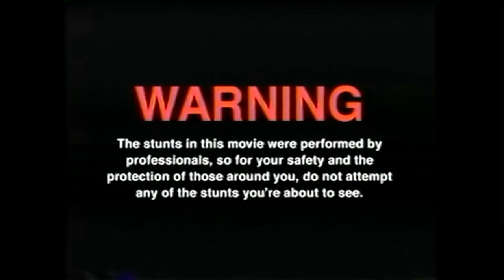CHINA BIER TASTING mit Der Fahrer | 7 BIER XXL Edition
GUMMA !!!

Mein Trainer Code : 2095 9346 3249